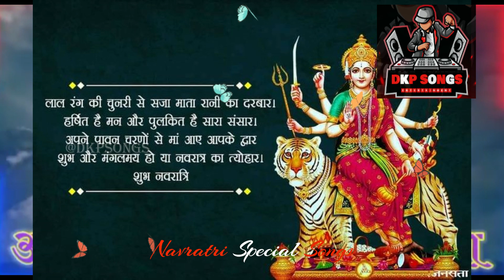Navratri Bhakti Song 2023 🙏Mata Bhajan 🙏नवरात्रि स्पॆशल गीत🌹Durga Maa Bollywood Songs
नवरात्रि स्पॆशल गीत🌹Navratri Bhakti Song 2023 🙏Mata Bhajan 🙏Durga Maa Bollywood Songs
नवरात्रि स्पॆशल गीत | Navratri Bhakti Song 2022 | Mata Bhajan | Durga Maa Bollywood Songs, नवरात्रि स्पॆशल गीत | Navratri Bhakti Song 2022 | Mata Bhajan | Durga Maa Bollywood Songs

"नवरात्रि स्पॆशल"
"दुर्गा मां"
"Durga mantra"
"Bollywood Super Hit Gaane"
"Durga songs"
"Navratri non stop Garba"
"Navratri Songs"
"morning bhajan"
"bhakti bhajan"
"भक्ति गाने"
"Navratri Garba"
"Garba"
"Durga Bhavani songs"
"Hindi songs"
"हिन्द पुराने गाने"
"देवी मां"
"Devi maa"

धन्यवाद.